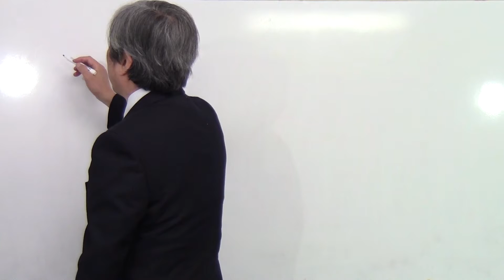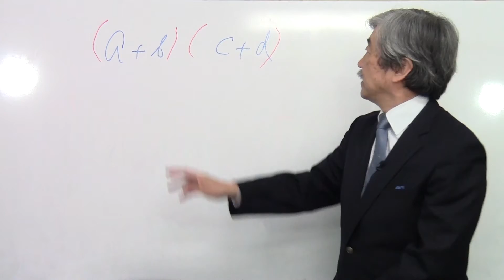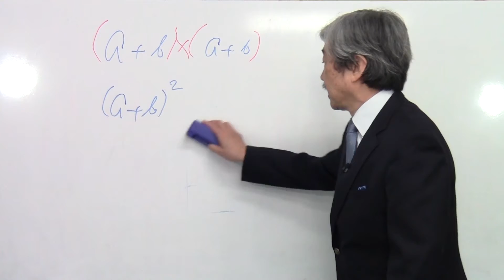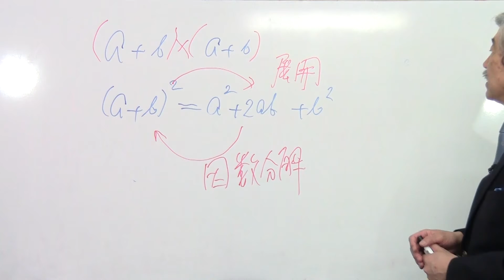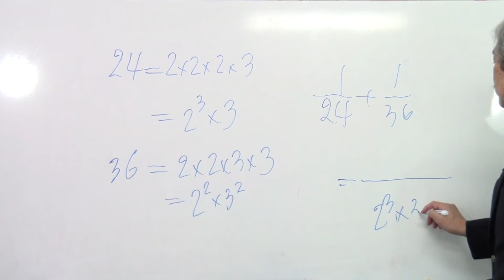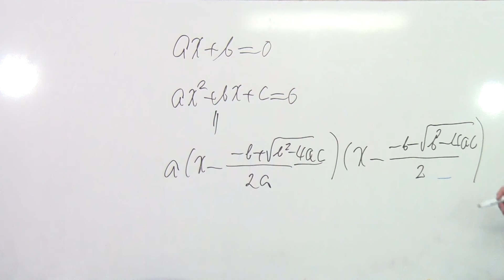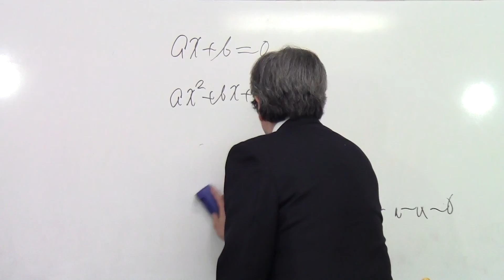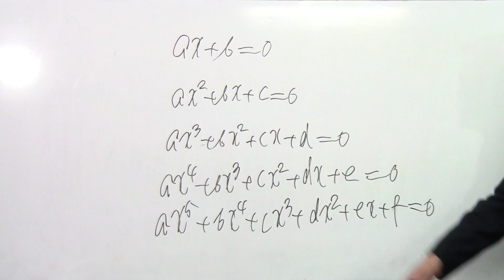長岡先生の映像授業002【因数分解とは何か？】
長岡亮介先生の数学の授業です。
長岡亮介先生の数学サイト